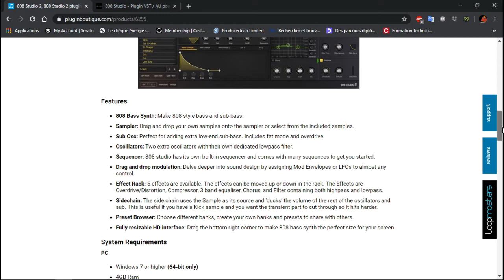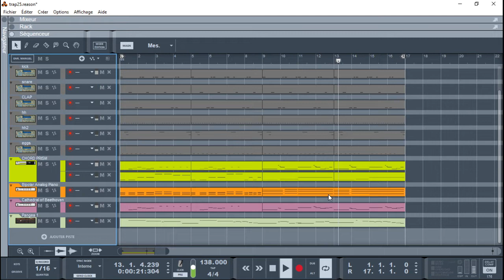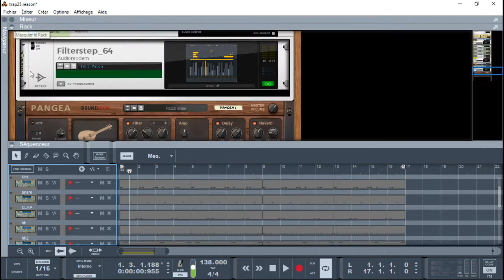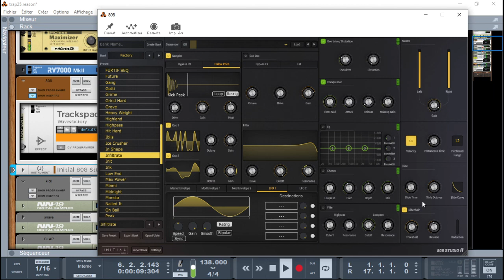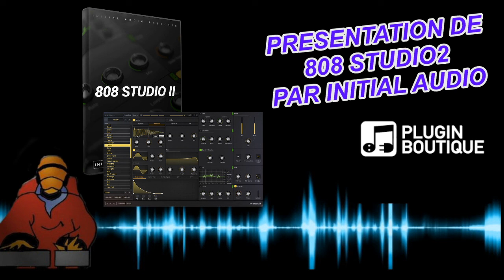PRESENTATION DE 808 STUDIO2 PAR INITIAL AUDIO